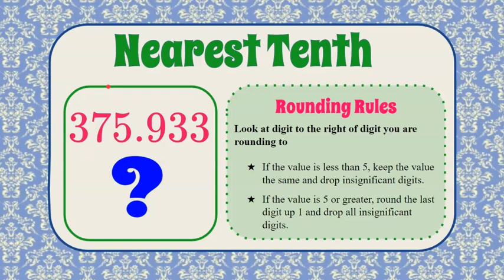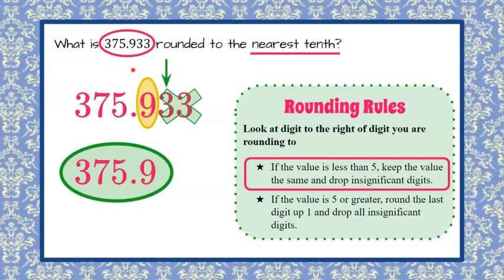Rounding to the Nearest Tenth | 5.NBT.A.4 💛💙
In this short math video we will answer a standardized math test question where we demonstrate rounding to the nearest tenth.  We will review the rounding rules.  We will identify the tenths digit.  We will determine the value of the hundredths digit.  We will round using our rules and answer the question.  A modeled exemplar solution and explained.

00:00 Introduction
00:10 The Question
00:24 Understanding the Problem
00:35 Identify the Tenths Digit
00:45 Rounding Rules
01:04 Using the Rounding Rules
01:15 Insignificant Digits
01:21 The Solution

5.NBT.A.4  Use place value understanding to round decimals to any place.